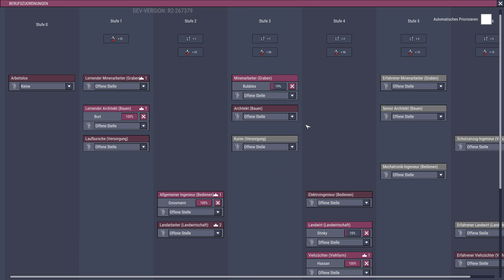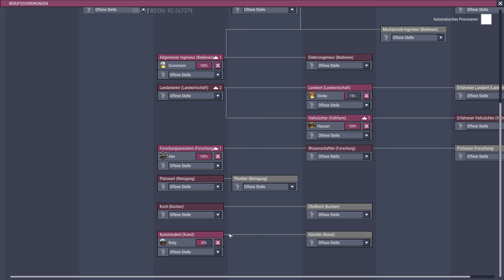Nachwuchs! #17 💨 OXYGEN NOT INCLUDED S03 Ranching Mark 1 | Gameplay German